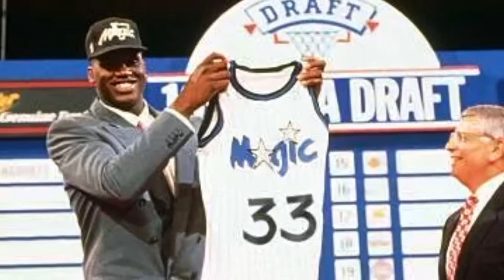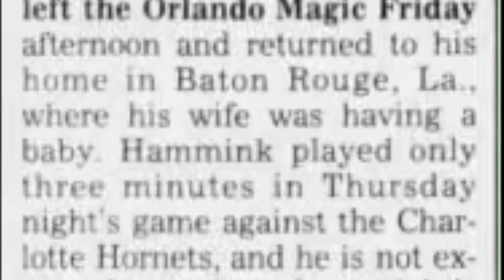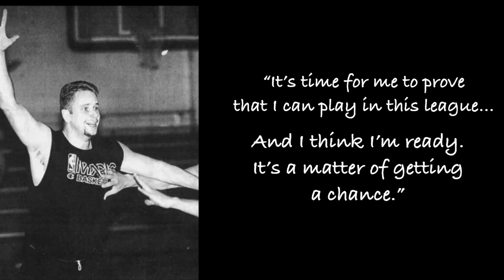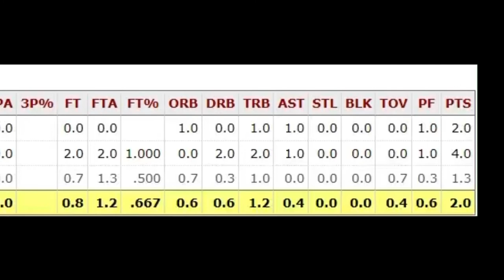Ep 33: Geert Hammink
Career summary of Geert Hammink of the Orlando Magic